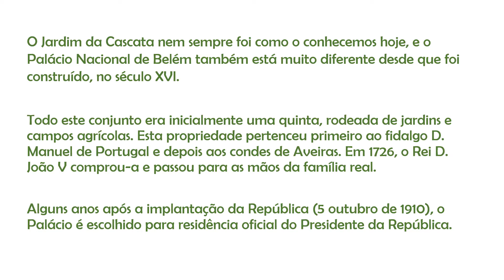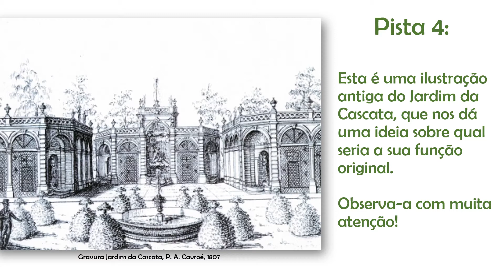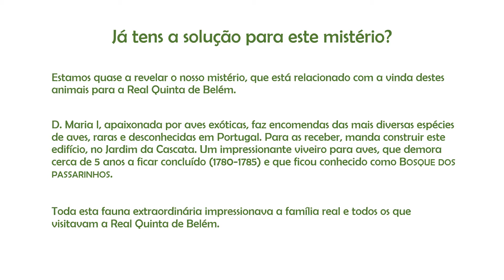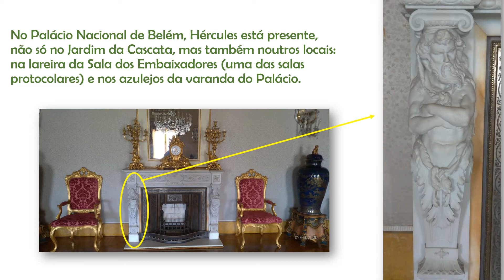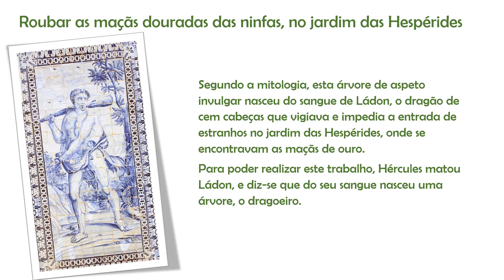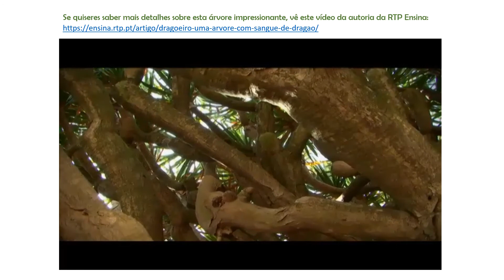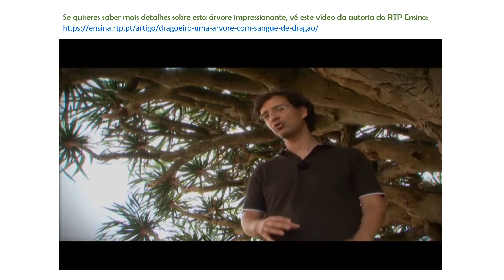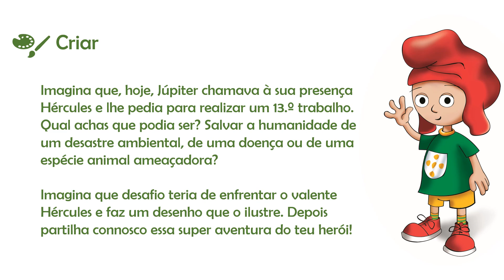Em busca do Jardim desconhecido: o Jardim da Cascata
Atividade desenvolvida para assinalar as Jornadas Europeias do Património, dedicadas este ano ao tema «Património e Educação». O seu objetivo é proporcionar aos mais jovens/famílias uma pequena visita que tem como ponto de partida um dos jardins do Palácio Nacional de Belém, o Jardim da Cascata. Ao longo desta visita, são propostos alguns desafios e uma atividade no final.
Produção: Serviço Educativo do Museu da Presidência da República
Imagens: Museu da Presidência da República; Wikipédia